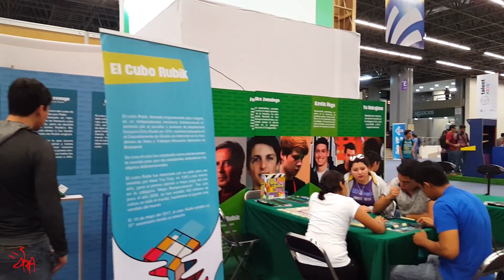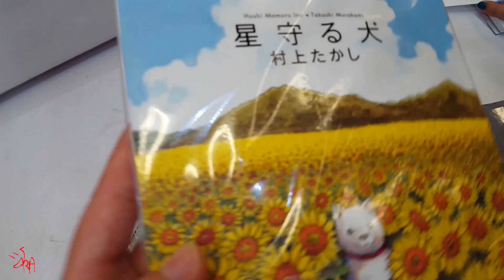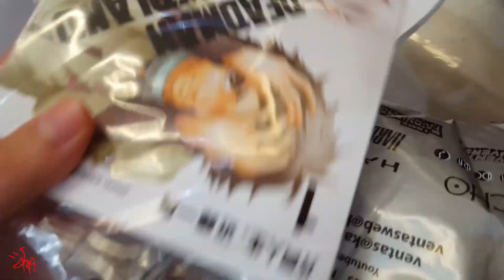Vlog desde Campus Party 2017 !! Why so Sara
Aún pueden votar por mi!!  Pueden hacerlo todas las veces que quieran y todos los días

NOTA: Puedes también hacerlo varias veces en twiiter usando los HT KCAMEXICO +

Muchas gracias amigos por apoyarme!! Lo podemos lograr :D

Obtén un 10% usando el código "WhysoSara" ó solo ingresa al siguiente link (el descuento ya estará aplicado):
a_aid=W...